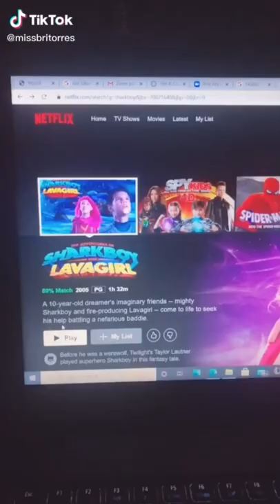Best Of Missbri cosplay Part 6